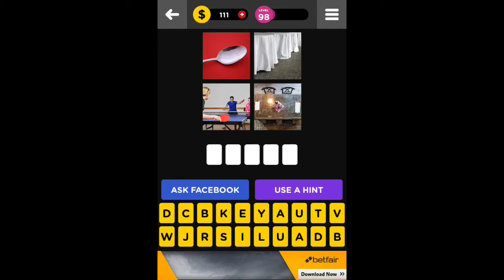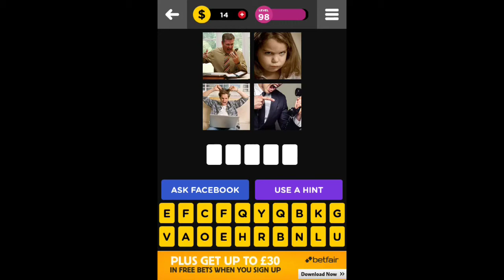Guess The Word 4 Pics 1 Word - Level 98 Answers